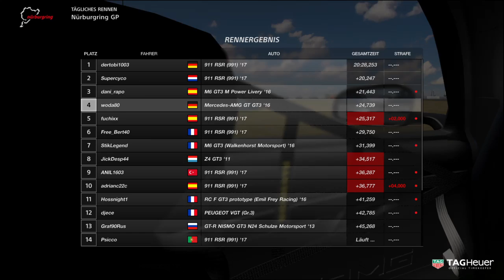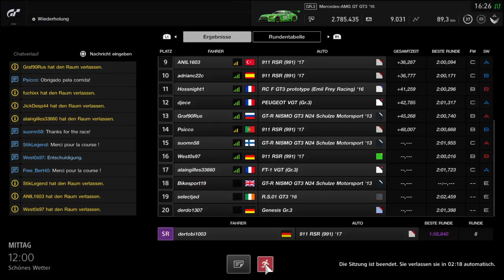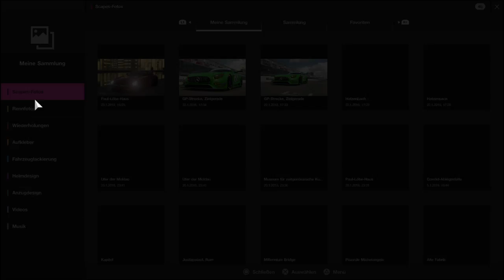Gran Turismo SPORT - Daily Race GT3 - 2018-01-24 Nürburgring GP